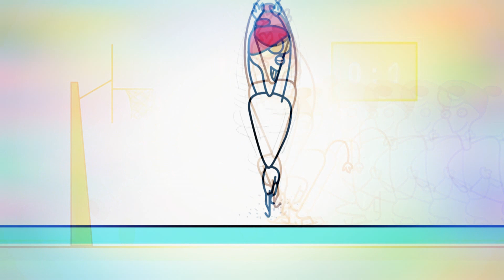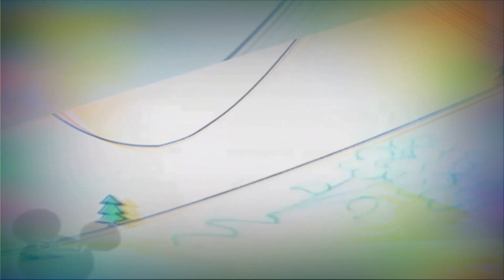May 10, 2021